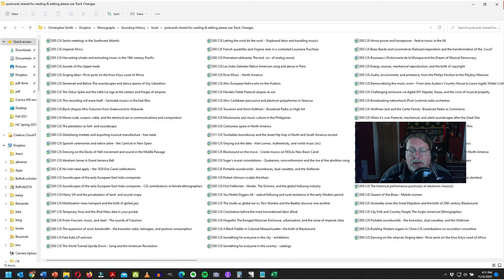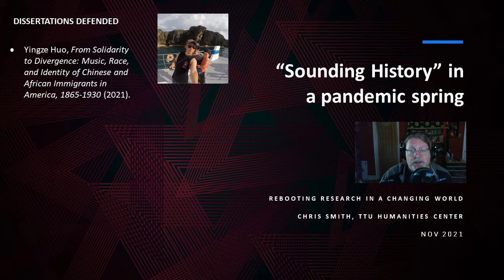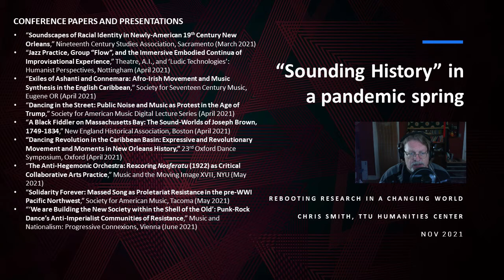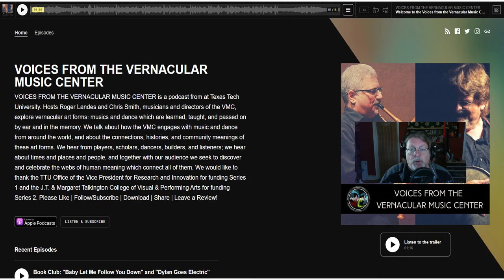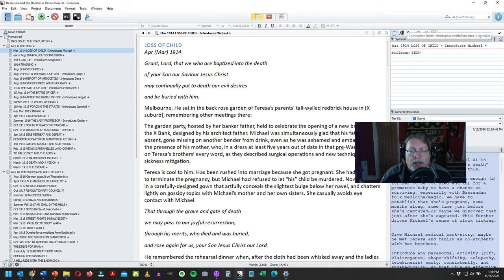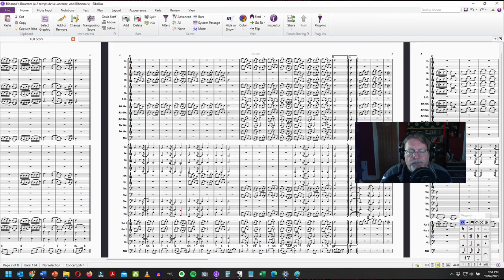Chris Smith - Humanities Center Faculty Fellowship Talk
Sounding History in a Pandemic Spring

Grateful acknowledgement to the TTU Humanities Center for their support for this research and creative activity.